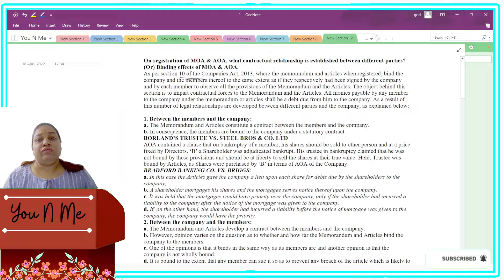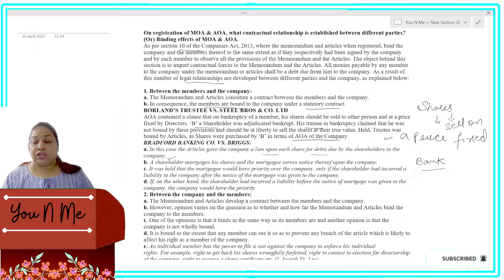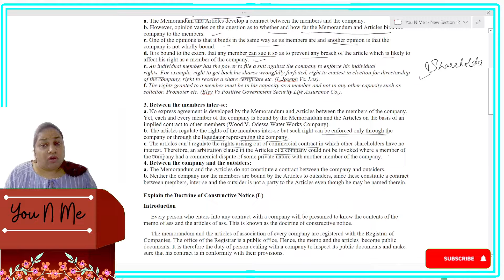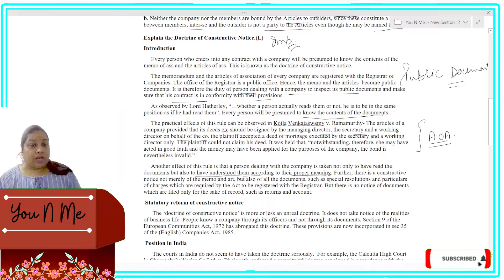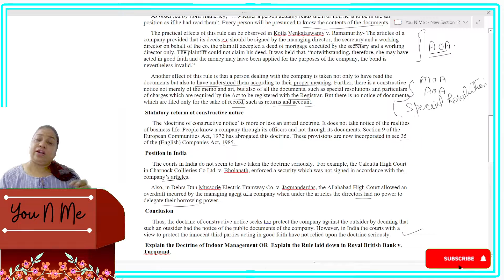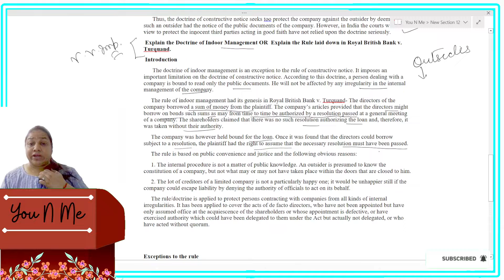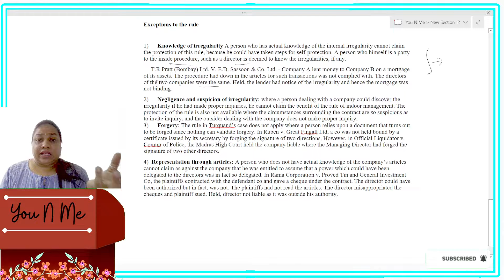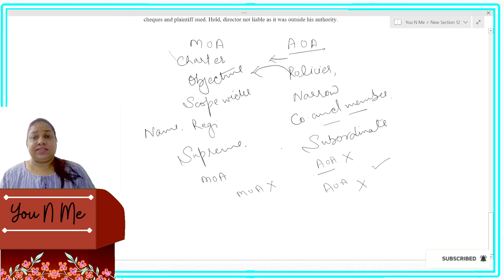Article of Association Part -2 (Binding of MOA and AOA, Indoor management, Diff between MOA and AOA)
In this video I have tried to Explain the meaning of AOA and its objective, Binding of MOA and AOA, Doctrine of constructive notice , Doctrine of Indoor management, Difference between MOA and AOA. during incorporation of company. .Students are able to know the basic meaning of AOA , its contents and how it can be altered
For any doubt comment me i will try to solve your doubts .

article of association
articles of association company law
articles of association business studies class 11
articles of association business studies
articles of association company law in hindi
articles of association and it's contents
contents of articles of association
meaning of aoa
meaning of articles of association
Commerce And BBA Classes
articles of association company law ca foundation
contents of aoa
company law bba
company law bcom
CS
CA
business studies